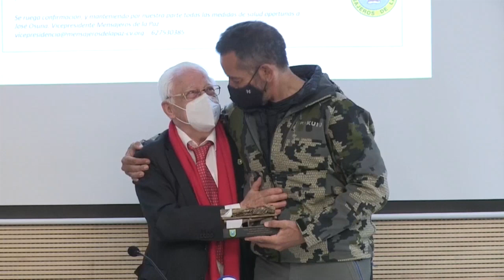Pedro Cavadas recibe el Premio Mensajero de Paz de manos del Padre Ángel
Cavadas ha sido el primero en recibir este nuevo premio que intentará poner de relieve a las personalidades de nuestro país que destacan por su compromiso social y humanitario.